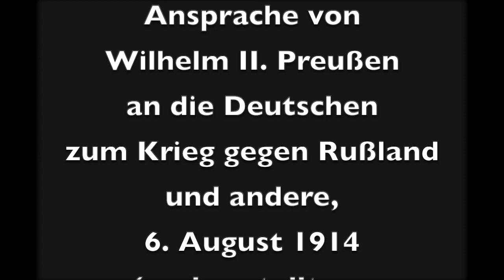Die Rede!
Ich hoffe, der satirische Charakter dieser parodischen Zusammen(stein)meierung ist so eindeutig, daß man sie nicht mißverstehen kann. Danke für die Nachsicht. Mehr zum Original-Original demnächst auf diesem Kanal.

Ein bescheidener Hinweis: Dieser Kanal finanziert sich ausschließlich über Spenden. Ich freue mich über jeden kleinen (und großen) Beitrag.

Spendenkonto: IBAN DE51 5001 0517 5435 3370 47
Kennwort: SAILER

Mehr zu lesen gibt es auf sailersblog.de